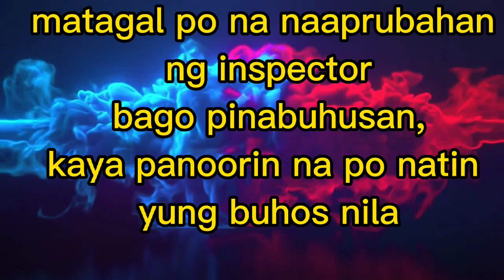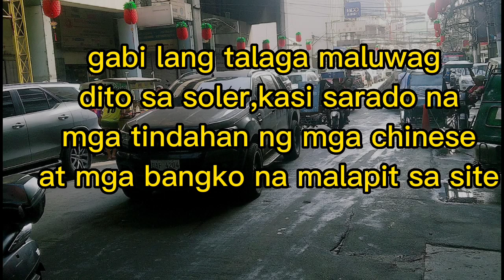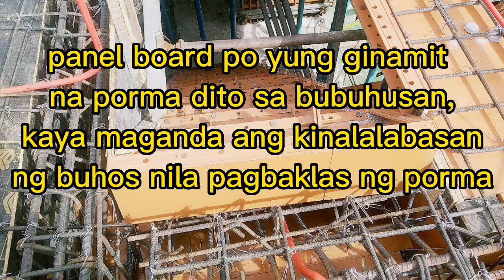slab preparation& slab pouring,with shearwall,stairs,&column @ soler st,binondo manila/55th storey!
slab preparation ,slab pouring with shearwall,stairs,& column @ soler at,binondo manila @ soler st,binondo manila./55 storey building!cscec project /management

civil works and engineering
pouring by readymix concrete
construction at binondo manila
philippine news